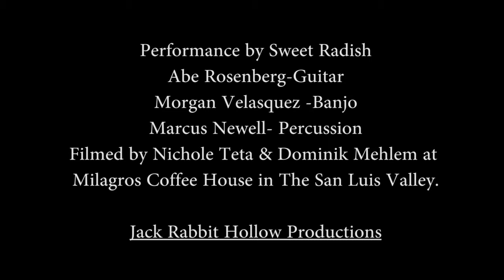Sweet Radish performs, "Reuben's Train"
Sweet Radish plays a traditional song, "Reuben's Train," Live at Milagros Coffeehouse in Alamosa CO.  San Luis Valley